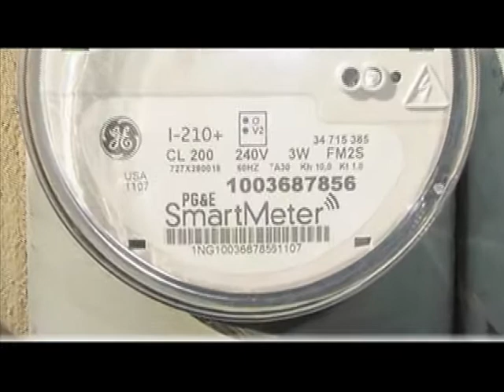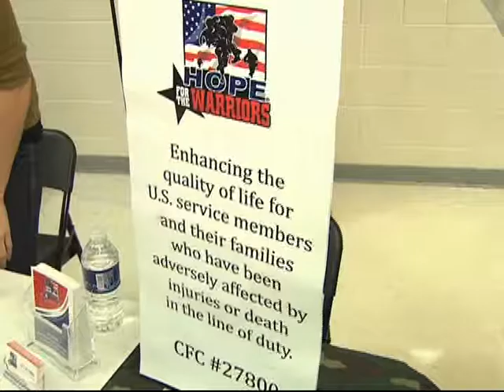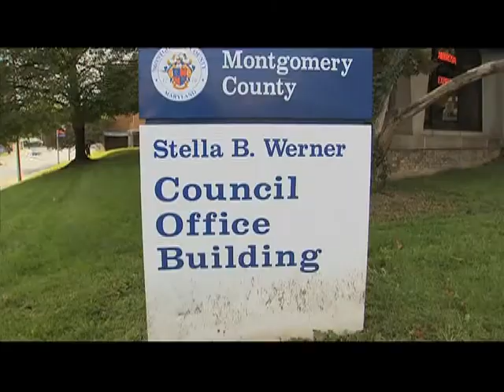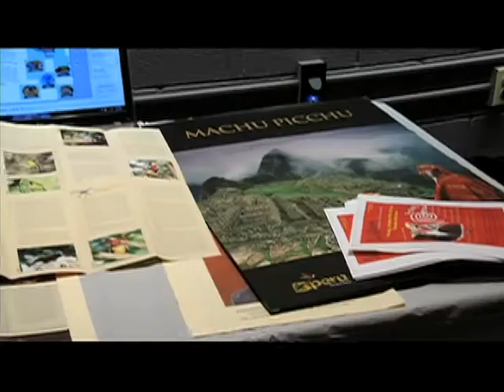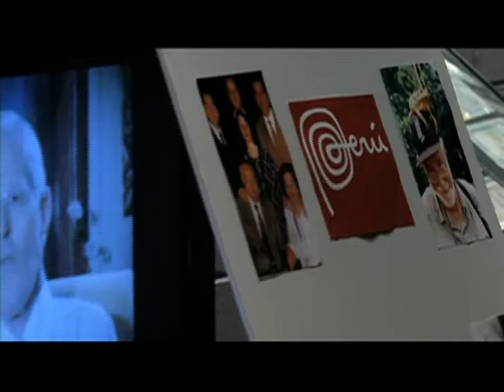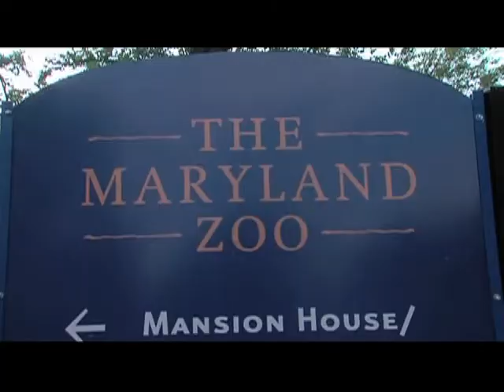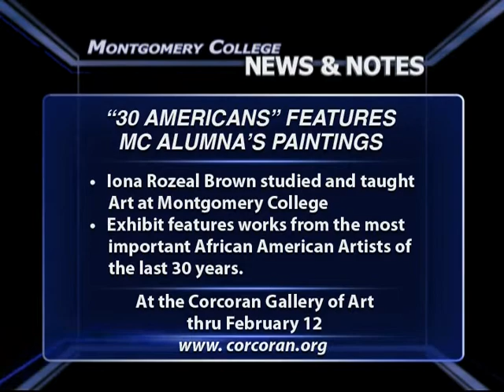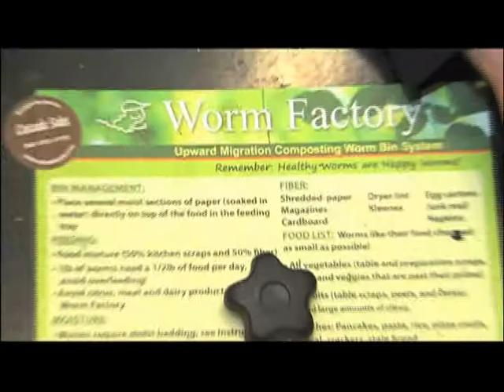County Report This Week82